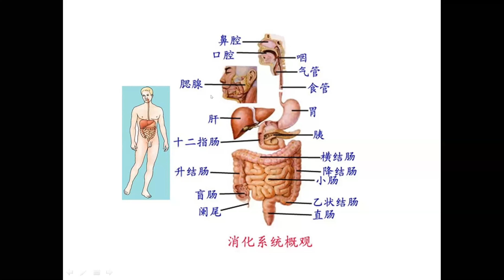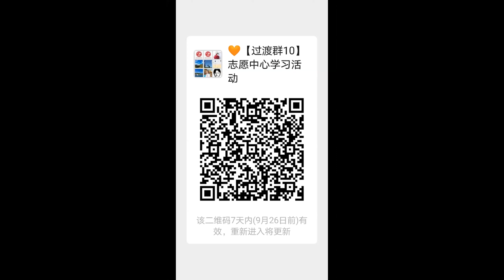营养与健康2020-9-19|志愿者活动